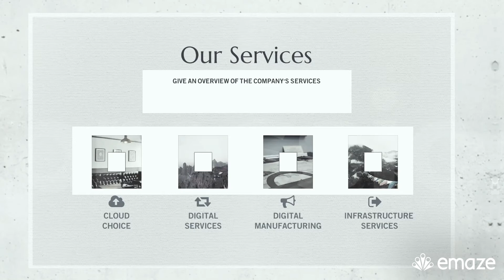Emaze - Meet Our New 3D Design Templates!